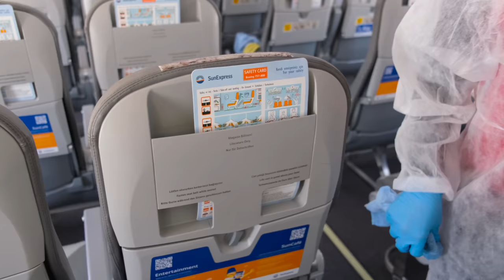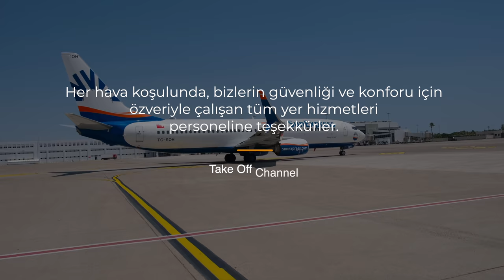UÇAK UÇUŞA NASIL HAZIRLANIR? YER HİZMETLERİ?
Uçaklar yolcuların haricinde bir çok şey ile de ilgilenmek zorunda. Özellikle uçuştan gelip hemen uçuşa gidecekse uçak altında ve içerisinde telaşlı ama profesyonel bir çalışma var.

Bu videoda SunExpress ve Turkish Ground Service tarafından mükemmel bir ekip çalışmasının şahidi oluyoruz. Uçak seferden geldiğinde hemen bagajlar boşaltılıyor, temizliği yapılıyor, ikramlar yükleniyor, yakıt veriliyor, ekipler değişiyor ve yeni gelen ekipten bir pilot uçağın harici kontrolünü yapıyor, yeni yolcular geliyor, bagajlar yükleniyor, uçaktaki pis su ve temiz su işlemleri de halledildikten sonra uçak pushback aracı ile geriye doğru itilerek seferine uğurlanıyor.

Yurt içi bir operasyonda bu işlemler 35 dakika gibi rekor bir sürede tamamlanırken yurt dışı uçuşlarda da 45 dakikalarda bitiyor.